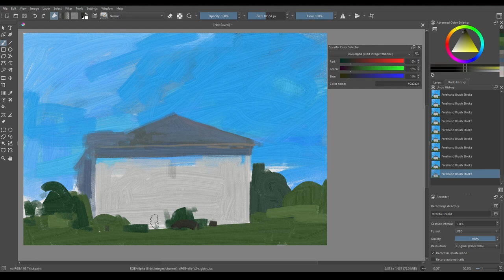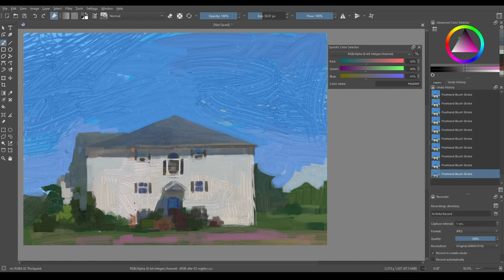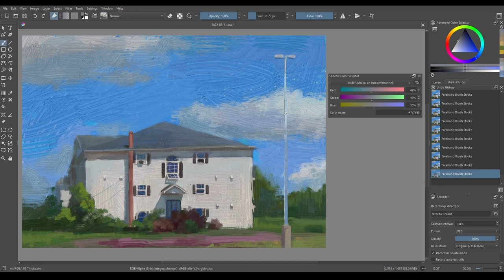Gouache Painting by Kirta 5/Digital Art #10/Speed Painting/ No ColorPicker No Undo